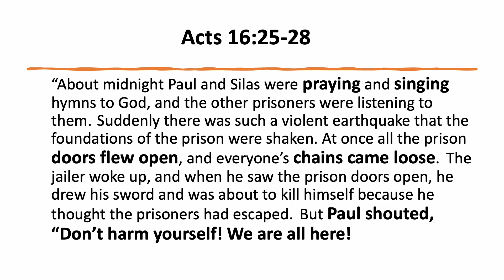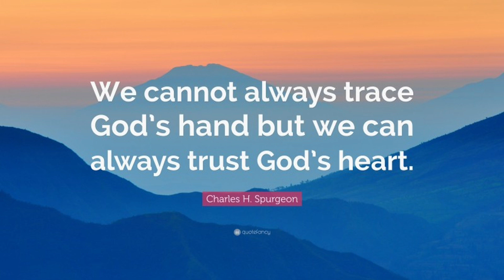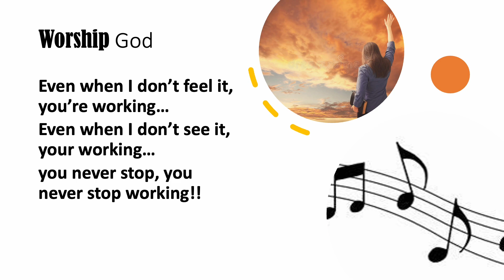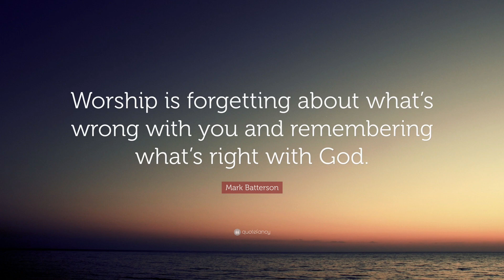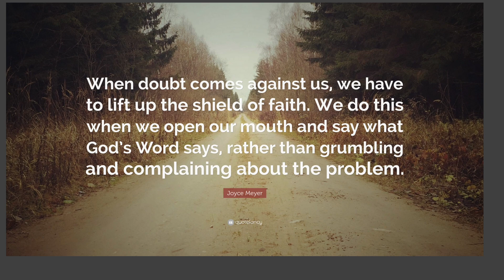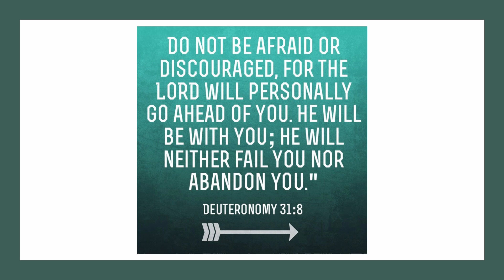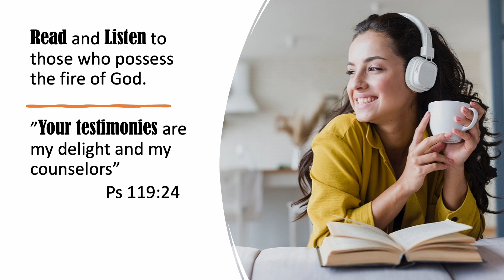WITW Lesson 7 Who Am I and What am I doing here?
WITW Lesson 7 Who Am I and What am I doing here? What do I do when I dont FEEL close to God?